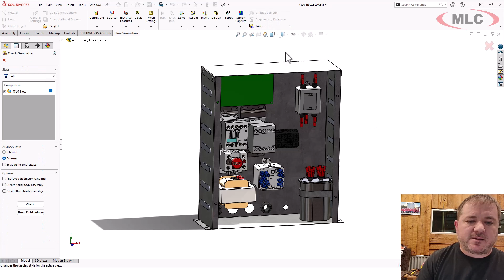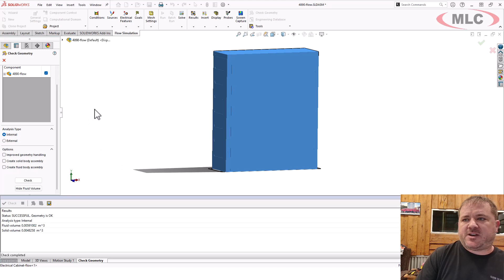How to Check Geometry for Issues, Closed Volume - Advanced Flow Tips & Tricks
We'll run check geometry to make sure the interior volume is enclosed, first with leaks, and then with everything sealed to show the difference.  I'm going to say it's an internal study. If you have a study already created, there will be a checkbox in here that says exclude volumes with no flow conditions. That would allow you to get a false negative if it is enabled.

Select the check button, and it merges all bodies to see what the study will identify. This is going slower because I have all these connectors and detailed features on some of the components I did not simplify. The result shows that it conclusively failed. It says it's a zero fluid volume and the analysis is internal.  If the volume is zero or a message indicates failure then it is definitely not enclosed and ready to solve.

Sometimes this will succeed, but then your fluid volume is really small. When that happens, that's a false positive. It did not succeed. It found something with an enclosed volume, but not what you want, likely just a small void between components or inside a hollow part.

Redoing the check geometry with all openings sealed, it's successful and it has a nonzero fluid volume. I highly recommend using units that are intuitive to you so you understand what that value means. If you're not quite sure, click show fluid volume, and it highlights the volume that is fully enclosed.   You should see the resolution of the lids, which means I didn't cover up the lids with that block that I created.